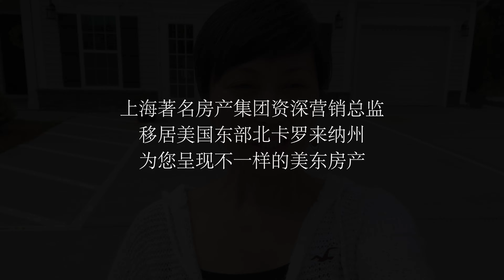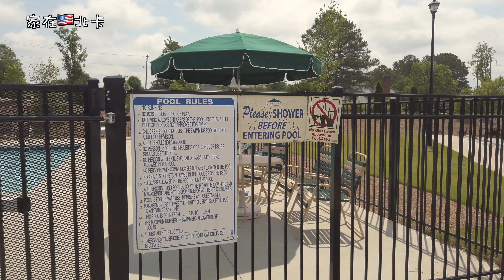【家在北卡】Nicole为你介绍美国北卡低总价高回报温馨精致小户型独栋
北卡RTP高新区域内/美东硅谷/低总价精致4房小独栋/超高性价比投资自住房产/品牌开发商/全新泳池社区/低HOA费用/低税率/本地人为主城市/步行至社区购物广场/8分钟车程至沃尔玛大型购物中心/3分钟车程至银行/距罗利downtown25分钟车程/距华人超市18分钟车程